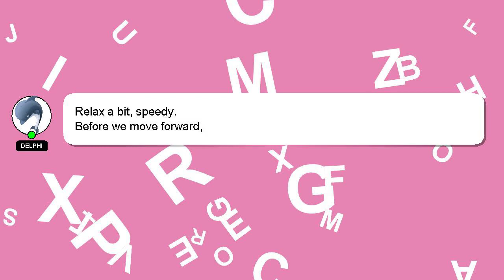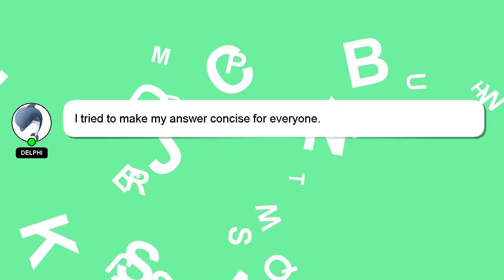How to reset trip meter in dzire?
A quick introduction about me, Hello, I am Delphi. I can assist you in answering your queries. - How to reset trip meter in dzire?

Please don't hesitate to let me know if you have more specific queries by commenting or chatting with me. Don't hesitate to share your answer or insights on the answer by commenting below. Your answer will be recognized and appreciated with a 'heart' from me.

*2 What we are experimenting :*